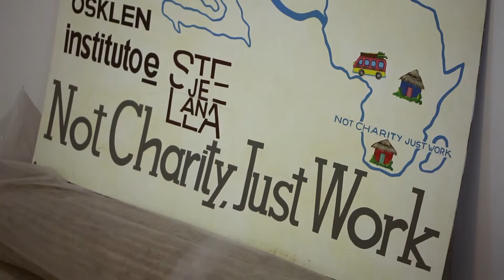MIMCO x Ethical Fashion Initiative: Hispaniola, Haiti, 2016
Mimco continues its journey with the Ethical Fashion Initiative, this time working with artisans in Haiti part of the Initiative’s network. For Spring/Summer 2017, Mimco designed two necklaces and three bracelets, and their individual screen printed dust bags. This order provided work to 40 different artisans and allowed 35 children to attend school for a year. Skills required to produce these items include: Bead making, beading, jewelry mounting, metal work, horn, supervision, packing, sewing, finishing, quality control and metal work.

In Haiti, the Ethical Fashion Initiative partners with DOT Haiti (Design, Organization, Training Center). Together, the Initiative and DOT are a hub promoting handmade Haitian crafts that combine traditional artisan techniques with modernity and design innovation.